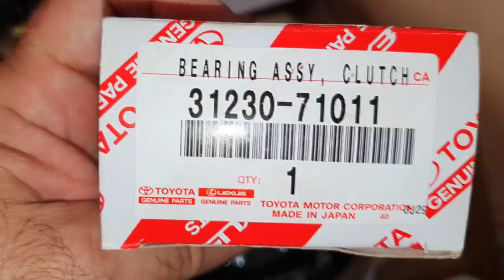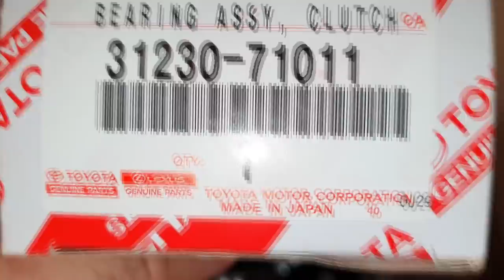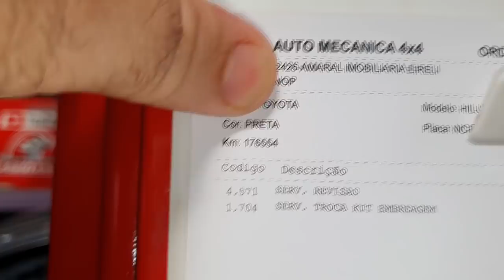EP. 504 // RELÍQUIA! Toyota HILUX CINZA 2015 Câmbio MANUAL: Substituição Kit de Embreagem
SINOP/MT

Toyota Hilux realizando um serviço no PROTOCOLO ÁGUIA de troca do kit de embreagem!
Entenda como deixar o pedal mais macio e remover alguns ruídos do sistema de embreagem!

"bda 4x4"
"canal da águia toyota mecânica 4x4"
"manutenção camionete"
"revisão camionete"
"oficina toyota"
"mecânica toyota"
"barulho pedal de embreagem hilux"
"folga pedal embreagem hilux"
"qual melhor marca embreagem hilux"
"ferramenta troca embreagem da hilux"
"hilux embreagem dura"
"hilux pedal duro"
"quando trocar embreagem hilux'
"sintoma embreagem ruim"
"hilux embreagem patinando"
"diesel 4x4"
"manutenção camionete"
"oficina toyota"
"mecânica toyota"
"diesel 4x4"
"como remover câmbio hilux"
"canal de camionete"
"canal 4x4"
"camionete diesel"
"óleo câmbio manual hilux"
"militec é bom"
"como regular embreagem hilux"
"como regular chapéu chinês hilux"